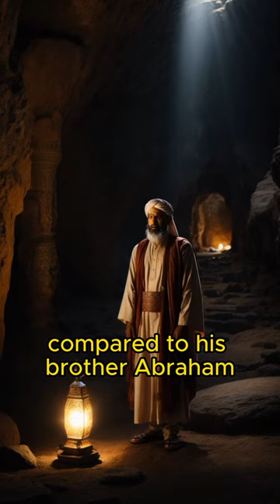"The Legacy of Terah: Journey of Faith and Promise."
This story highlights the themes of faith, obedience, and the fulfillment of God's promises that are woven throughout the lives of Abram, Nahor, and Haran. It emphasizes the impact that these individuals had on shaping God's redemptive plan for humanity and serves as a reminder of the importance of staying faithful to God's calling in our own lives.